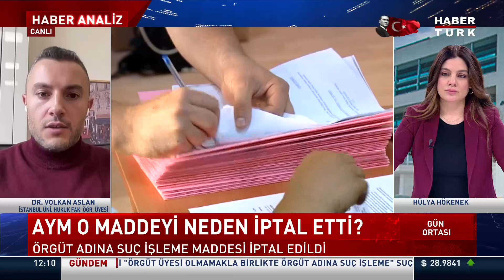AYM o maddeyi neden iptal etti? Dr. Volkan Arslan yanıtladı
AYM o maddeyi neden iptal etti? Bu karar geriye doğru işler mi?

Gün Ortası'nda Hülya Hökenek sordu; İstanbul Üniversitesi Hukuk Fakültesi Öğretim Üyesi Dr. Volkan Arslan yanıtladı.